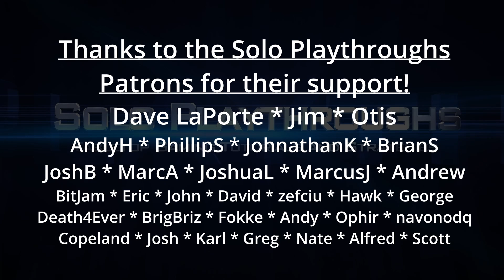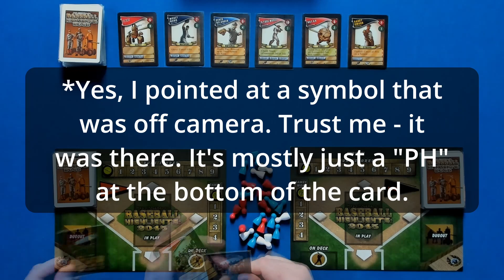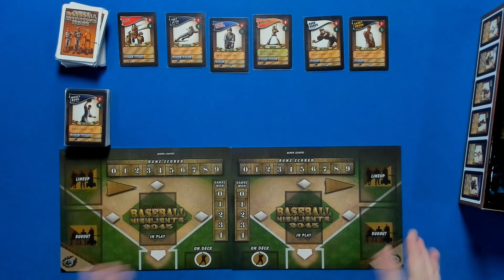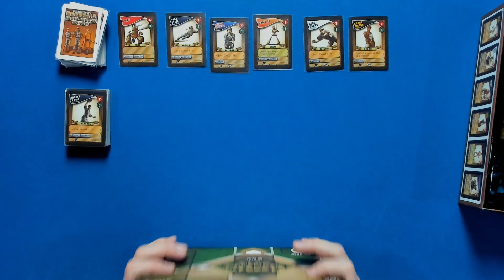Baseball Highlights: 2045 Solo: Trading Rookies for Robots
In this episode of Solo Playthroughs, Greg presents his first recorded playthrough of Baseball Highlights: 2045. Through a series of mini-games, Baseball Highlights: 2045 puts the player in the position of a GM trying to assemble a roster capable to winning the World Series. Each mini-game is abstracted with each card represents a player's highlights over the course of an entire game, allowing for quick play filled with meaningful decisions and dynamic swings. But, of course, in 2045, gone are 9-inning games played only by humans. Instead, games are played out across 6 innings and both Cyborgs and Robots have heavily infiltrated the lineups. And, to get the best free agents, teams need to generate revenue. Our team starts incredibly overmatched, but still has their sights on taking home the championship. Is it our year? Watch to see!